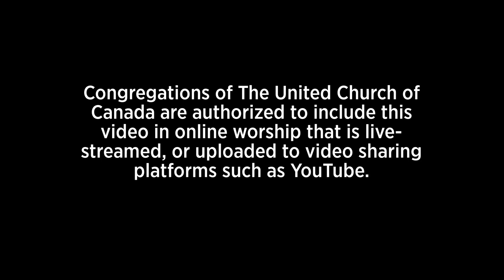Black History Month 2021 - Patricia Watson, Bedford United Church, Nova Scotia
Patricia Watson shares ways the wider church can learn from the Black communities of faith in Canada's Atlantic region.